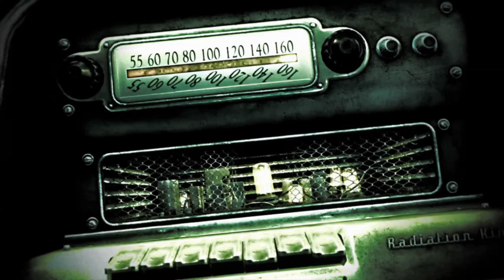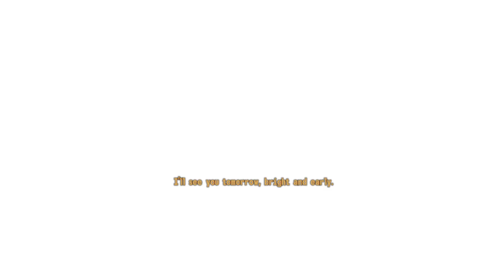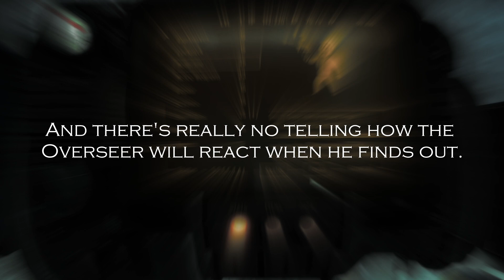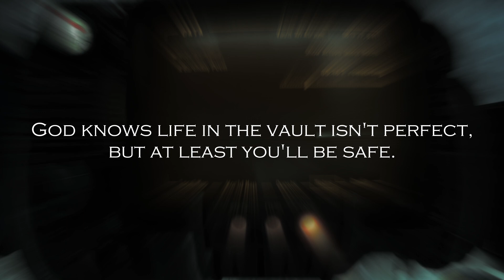The Lone Wanderer's Journey - Episode 1 [Fallout 3]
Hello all!

This is a different style of video that I wanted to do. Rather than a traditional let's play, I wanted to play Fallout 3 from the prospective of the Lone Wanderer, and her journey through the Wasteland's to find her dad. I hope you enjoy the video! This will be a slower uploaded series, due to the time it takes for recording, script writing and then editing.

TBA

Fallout 3 is the third major instalment in the Fallout Series. It follows the journey of a teenage Lone Wanderer who is searching for their father. Based in post-apocalyptic Eastern coast of the United States the Lone Wanderer gets involved in a fight for survival, as well as making it their goal to clean water so that it is no longer irradiated, a fa cry from reality for most. They also face a battle between the Brotherhood of Steel and the Enclave; all while looking for their father, James.